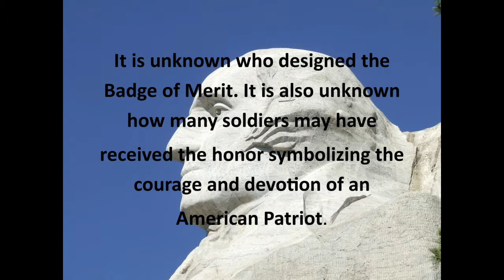Honor Those Who Honor Us With Their Service & Sacrifice — Dave Martin Realty Group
Dave Martin Realty Group DaveMartinRealtyGroup
Fairfax Realty Inc.
Purple Heart Day